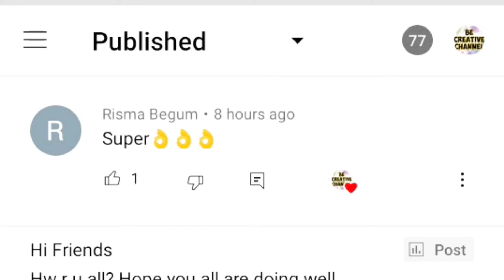Diy 3D Puffy Liquid Glitter Sticker/how to make liquid Glitter sticker/homemade 3d sticker/diy